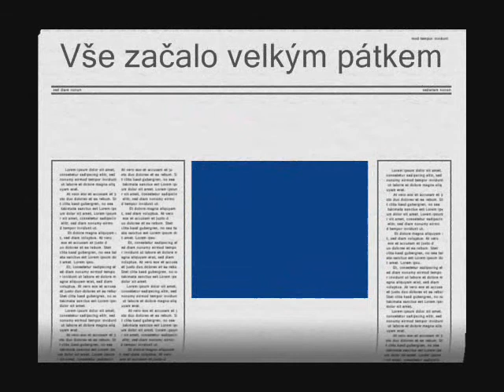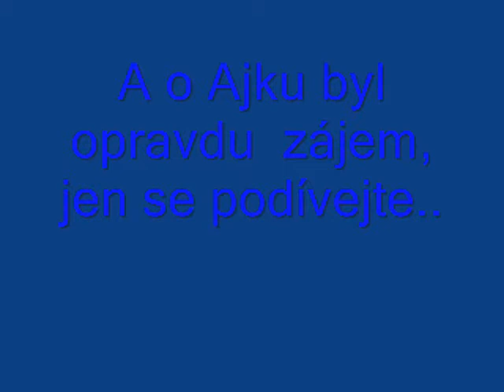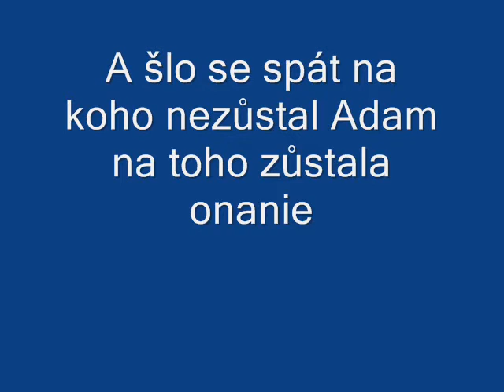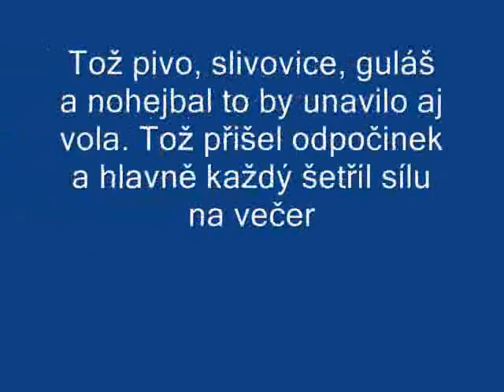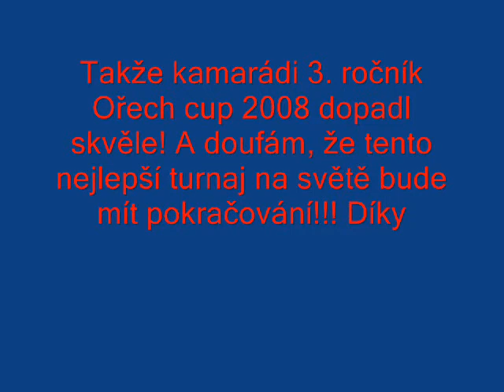Josefovice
není co dodat 2 video